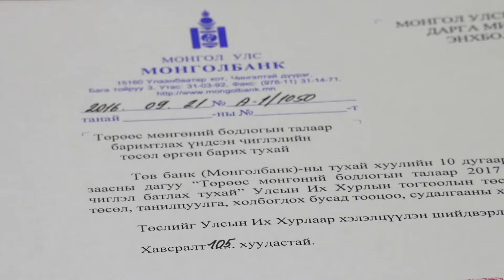“Төрөөс мөнгөний бодлогын талаар 2017 баримтлах бодлого батлах тухай”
“Төрөөс мөнгөний бодлогын талаар 2017 баримтлах бодлого батлах тухай” УИХ-ын тогтоолын төслийг өргөн мэдүүллээ/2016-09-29/